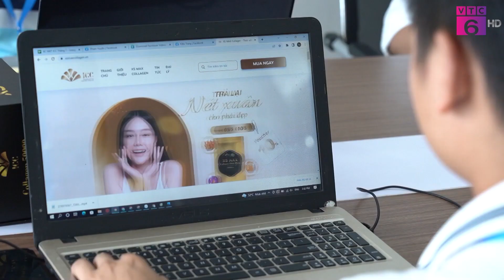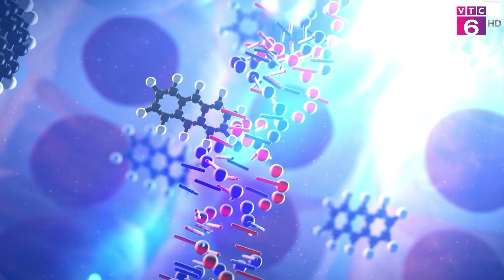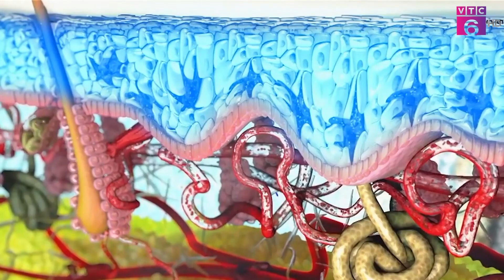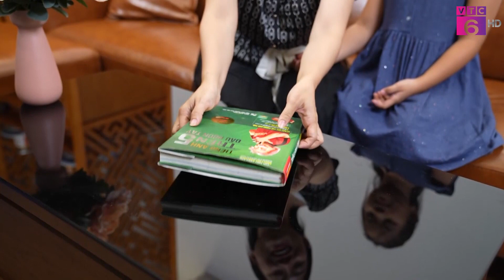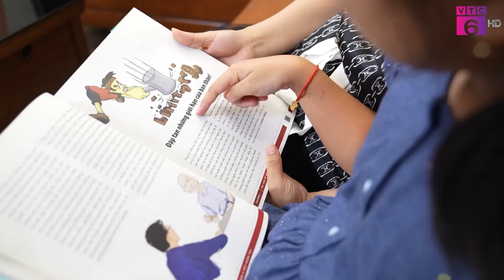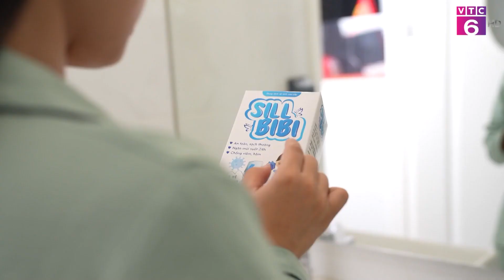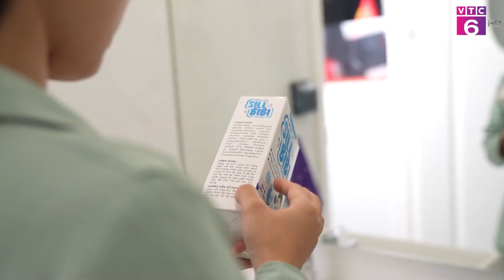VTC6 I CẨM NANG SỨC KHỎE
CÔNG TY TNHH TRUYỀN THÔNG LEN NGUYỄN MEDIA
ĐC ► 64 Võ Thị Sáu, Tân Định, Quận 1, TPHCM